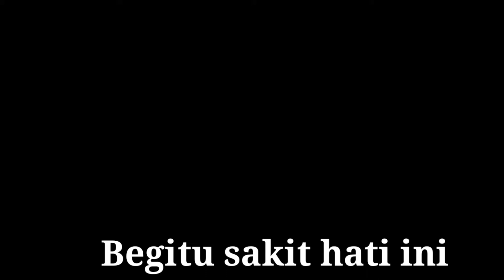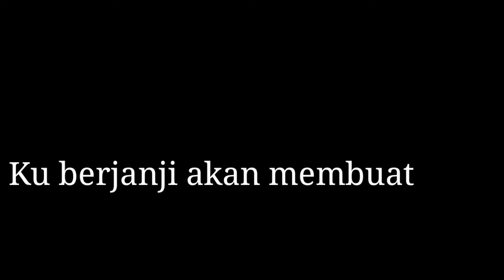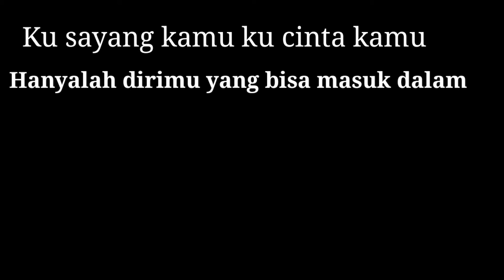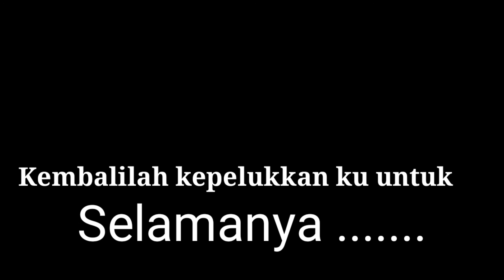DENNYSTUNTMUSIC - UNTUKMU SELAMANYA | Single ke 9 Song lyric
Single ke 9
Dennystuntmusic - Untukmu selamnya
Follow instagram @dennystunt
Mau ngadain Pensi ?
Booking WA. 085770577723